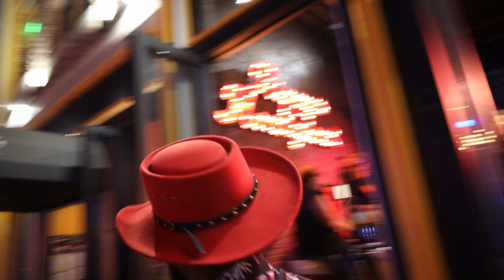"CITY KNIGHTS" EPISODE SIX -NASHVILLE, TN - DOWNTOWN- WE MET LAMORNE MORRIS FROM "NEW GIRL"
IN EPISODE SIX WE WENT BACK TO DOWNTOWN NASHVILLE.WE ALSO MET LAMORNE MORRIS.  IT WAS SLIGHTLY CROWED. IT REALLY DEPENDS ON WHAT TIME YOU GET THERE.
I'M STARTING TO NOTICE EVERYONE WANTS TO BE ASKED SOME CRAZY ASS QUESTIONS. WE WILL FIGURE THAT PART OUT.